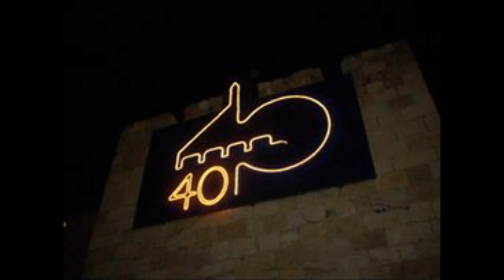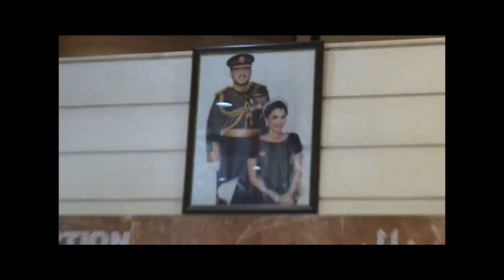Israel & Jordan High Qual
Four young men from country Australia go to the Holy Land